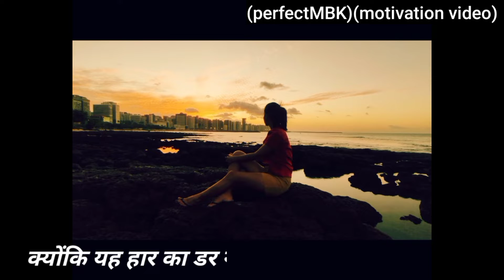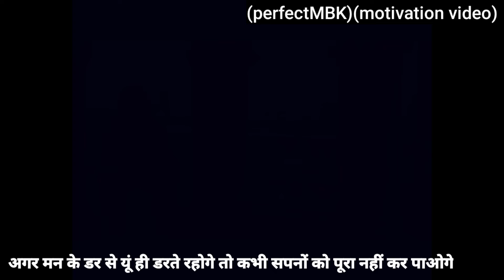Jivan Badal Dene Wali (8) baten powerful @ inspiration # Motivational # video perfectMBK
success motivation#love motivation
motivation Intelligent Motivation#time motivation#how to earn money#Attitude Motivation
breakup motivation#gym motivation#hard work#motivation#study motivational#speech hindi#how to succes#success motivation video
motivation video#motivation speech#themagicofthink
KoiaapkiIjjat tonahin karta
SandeepMaheshwariQuotes hindi quotes
Hindi speech#TheMagicofThinking
bittertruth of life#mind thoughts#things
Sandeep positive#SonuSharmapositive
big think#Hindi quotes
fearofmind how to get rid of fear
Darbhanga avoid the fear of the heart
# jununmotivationbkiaag#junun
safalta Kaise Paye#safalta kaise prapt karen
motivationSonuSharma how to earn money fast
earn money#Paisa Kaise kamae
Paisa Kamana sikhen#Paisa Kaise Aaye
money paisa Amir Kaise bane
howtogetrich fast#AacharyaChanakya
acchibaty# motivationalquotes#
motivational story
story video
love shayari
quotes shayari